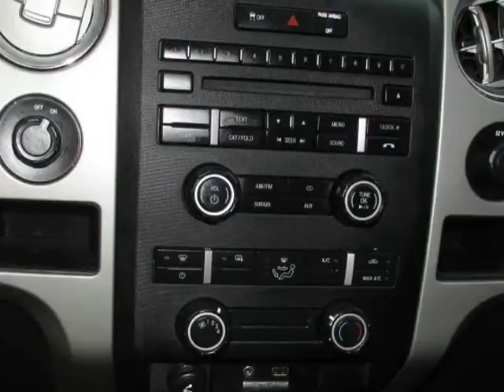2012 Ford F-150 2WD SuperCrew 145" XLT (Houston, Texas)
Louvale Motors
4710 North Shepherd Dr
Houston